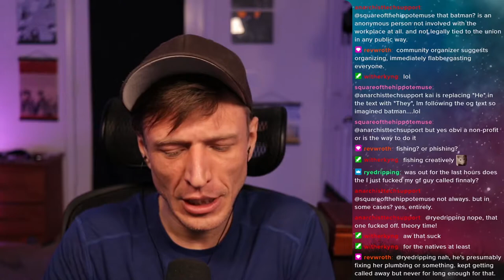7. In the Beginning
First published in 1971, Rules for Radicals is Saul Alinsky's impassioned counsel to young radicals on how to effect constructive social change and know “the difference between being a realistic radical and being a rhetorical one.” Written in the midst of radical political developments whose direction Alinsky was one of the first to question, this volume exhibits his style at its best. Like Thomas Paine before him, Alinsky was able to combine, both in his person and his writing, the intensity of political engagement with an absolute insistence on rational political discourse and adherence to the American democratic tradition.